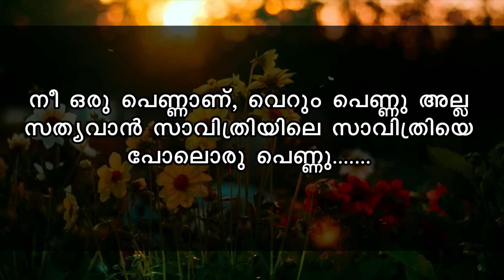സ്നേഹിച്ച കാലത്ത് തൊട്ടേ നിന്റെ ശരീരം മോഹിച്ചതാണ് നീ ഒന്ന് സഹകരിക്കണം SHAHUL MALAYIL NEW VIDEO 2023